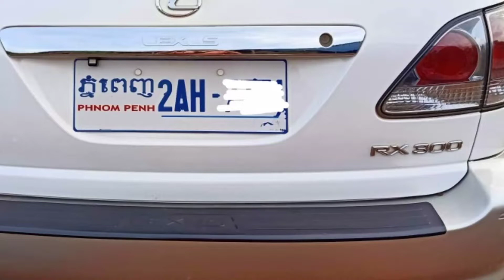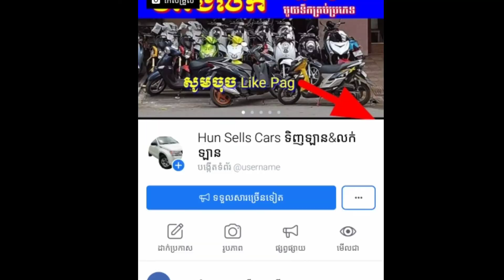ឡានលក់, car for sale, $17700 Tel: 09...., Toyota Lexus Rx300 2001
car for sae, $17700 Tel: 09, Toyota Lexus Rx300 2001